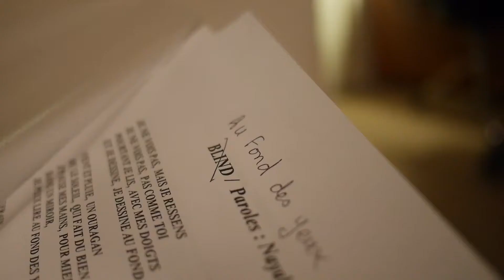Nayah Au fond des yeux Session studio Buzz Land